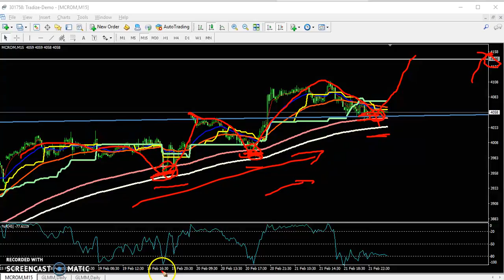Today MCX Crude Oil Market Research 22.02.2019 (Hindi)